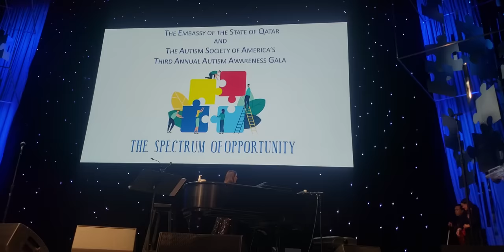Kodi Lee & Lea Michelle - Shallow - Washington DC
Kodi Lee and Lea Michelle singing Shallow.

We were playing a wonderful event for the Autism Society Gala in Washington D.C., Lea was incredible to Kodi.